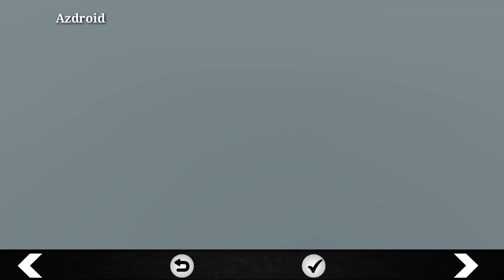Turkey Cargo Simulator 2019 - Best mobile games android HD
Turkey Cargo Simulator 2019 - Mobile Android gameplay HD

In this simulation, you need to be careful in traffic not to give any damage to the cargo. Damages might decrease your income from the deliveries.

If you want to download game

🎮Game play is my hobbies and hope you'll enjoy with my GamePlay style.